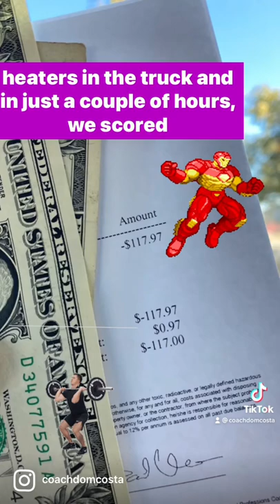#264 anotherloadofsteel howtomakemoney scrappingmetal youtubeshorts youtubeshortsviralvideo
I picked up some odds and ends today and plus I had four water heaters in the truck and in just a couple of hours we scored again!
scrappingmetal scrapmetal Watch, learn, and send questions anytime in the comments!!!
These videos are too much fun! I am grateful CWS (Trash & Recycling) is open 7 days a week (Gardena, CA)!!! Having a Tommy Gate Lift is a plus as well! (Thank you Mac’s Lift Gate in da LBC!) So grateful but you still gotta wear the proper equipment (gloves, steel tipped shoes, etc...) Hustle on!!! Remember to be safe! (2022)! Still having fun & earning! You got this!

My favorite tools links:
3 pound sledgehammer
Tin snips
Straw broom
Hard hat
Safety goggles
Leather work gloves
Steel toe work boots
Crescent wrench
Extra large crescent wrench
Wire cutting pliers
Hand truck
Appliance hand truck